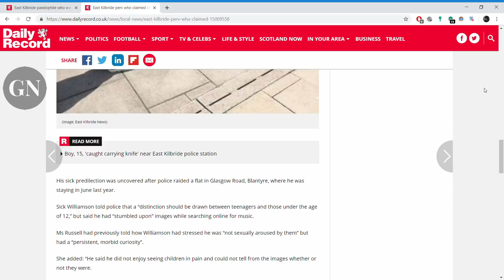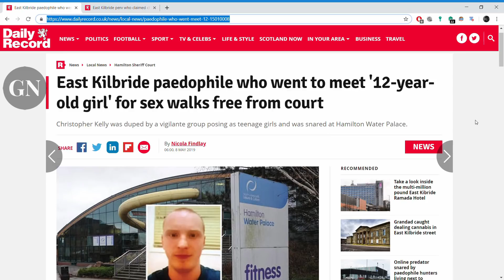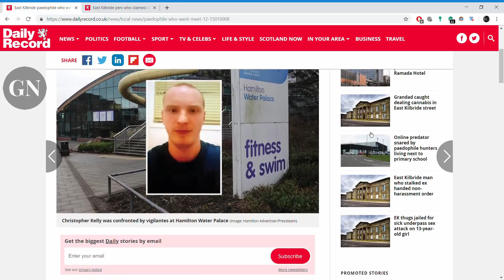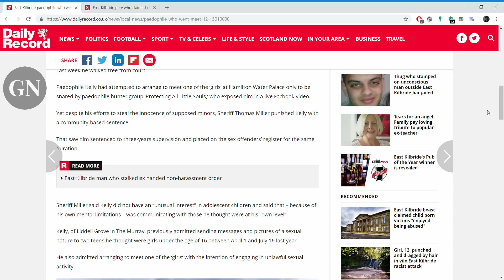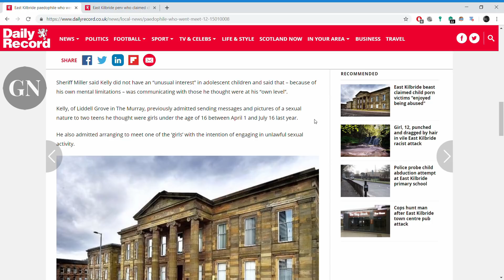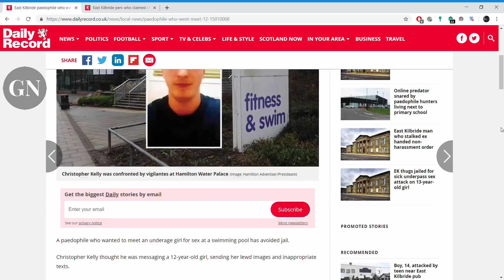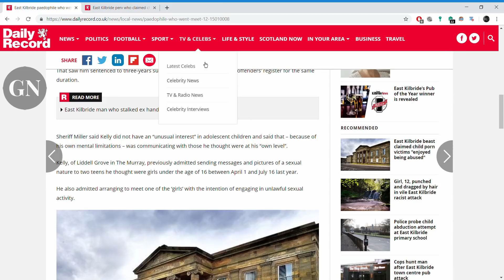BEAST WALKS FREE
East Kilbride paedophile who went to meet '12-year-old girl' for sex walks free from court
Christopher Kelly was duped by a vigilante group posing as teenage girls and was snared at Hamilton Water Palace.

 (Image: Hamilton Advertiser/Pressteam)Glesga News